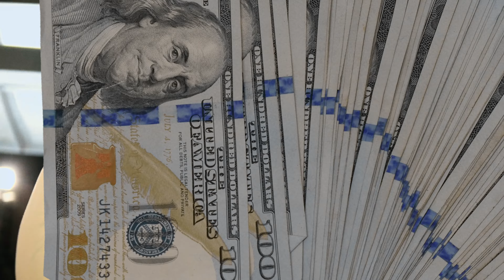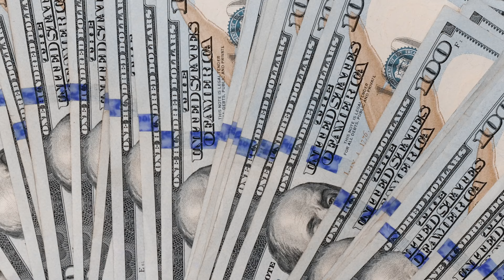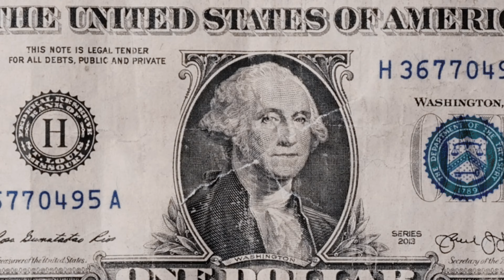Richmuzikkvm - Dreams (ThirtyVisuals Exclusive)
Free Beats 👉🏾 Watch The Official Video For Richmuzikkvm - Dreams. Shot By ThirtyVisuals